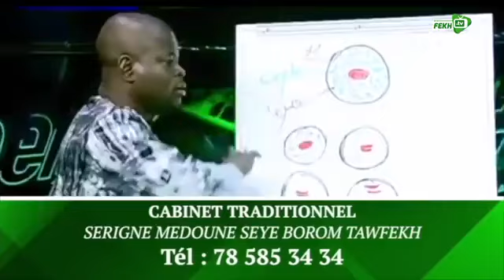TABASKI BAYE THIAFTA ÉPISODE 12